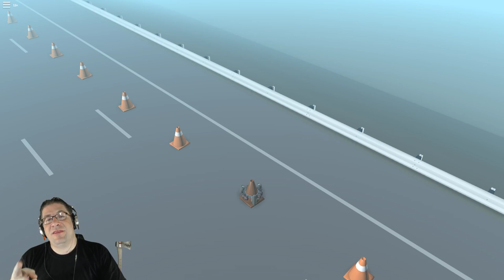Roblox - CONE - XD A new secret 3/3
Finally! In this episode of Roblox, CONE, I reveal the secret that you have been waiting for! :D The big prize! The Huge Secret! This is the episode that the other two videos were leading up to. In a game created by Defaultio, we show the final secrets. Love you all!!!